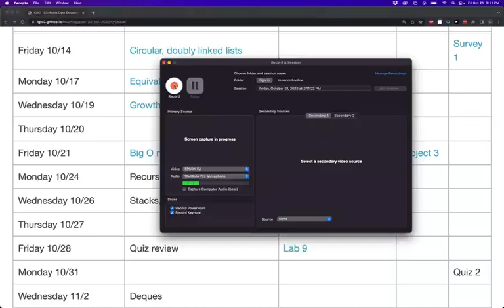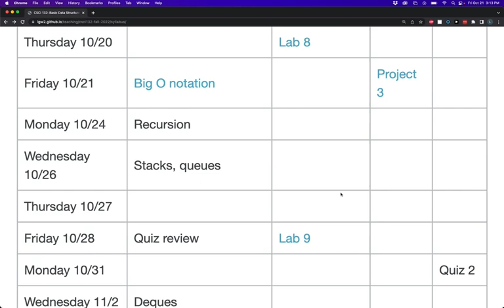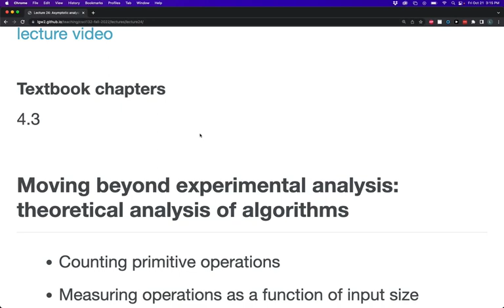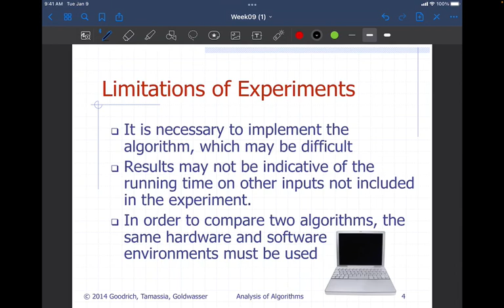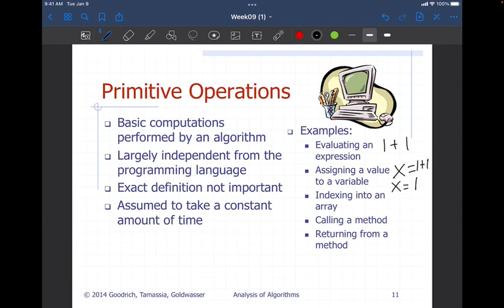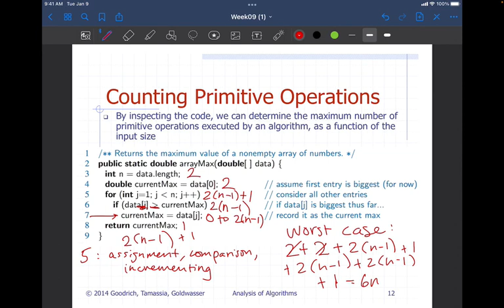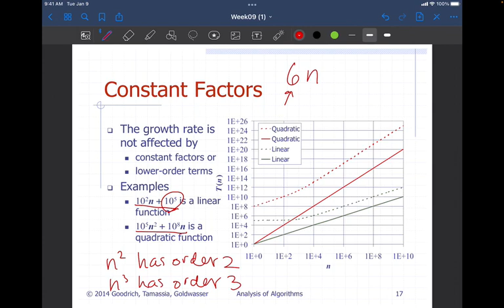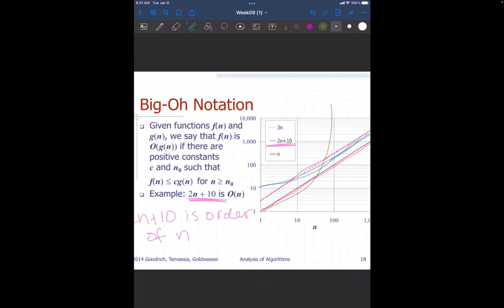Friday October 21 2022 at 3 11 22 PM default 1beb0a33